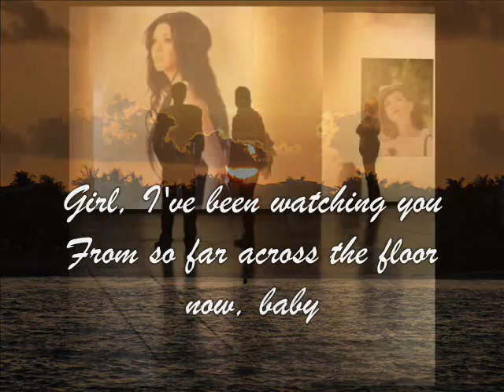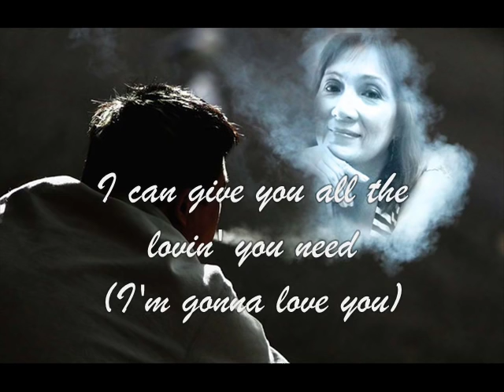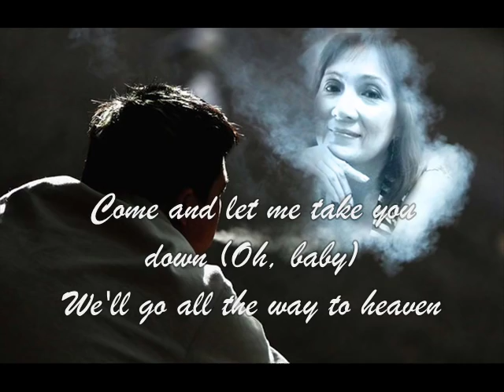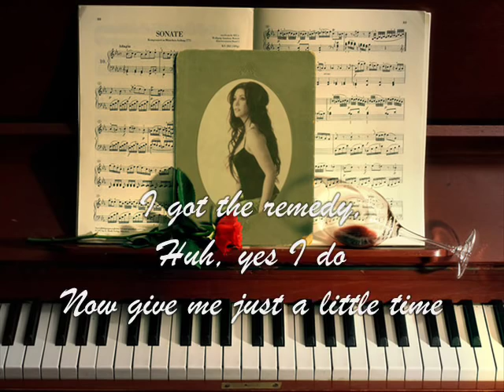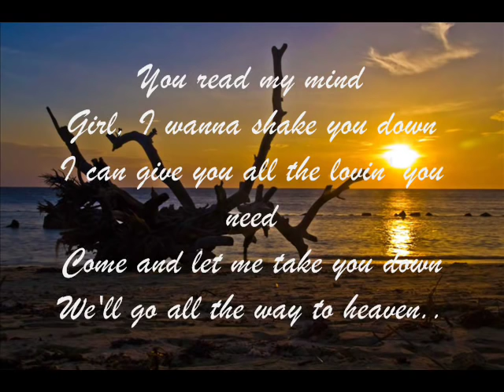SHAKE YOU DOWN Gregory Abbott w/Lyrics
Shake You Down
by Gregory Abbott

Pictures and music are belong to

video made by ed1214able